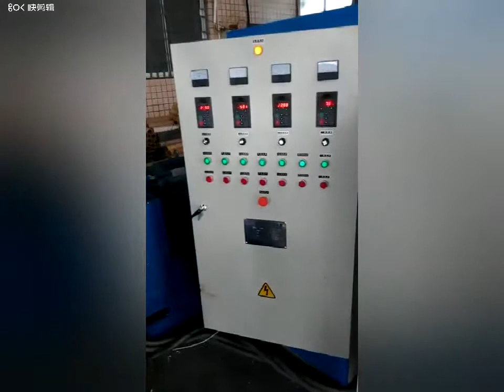Courier bag machine express bag machine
contact with me by wechat/phone/skype/facebook:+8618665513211
Express bag refers to the bag used by the express industry to pack documents, documents, materials and goods.Also known as the Courier bag, mail bag, Courier bag.
At present, plastic express bags made of polyethylene are widely used, which have the characteristics of low cost, convenient use and good waterproof performance.
In addition to customized express bags used by major express companies, there is also the online shopping industry now. In order to give customers a good image, improve the image, and play a role in publicity, many businesses also customize their own characteristics of express bags.